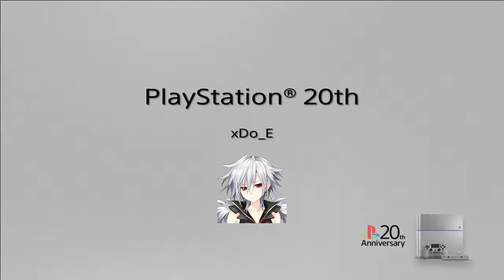Me vs cRiM w2